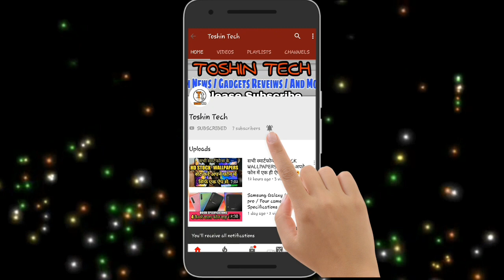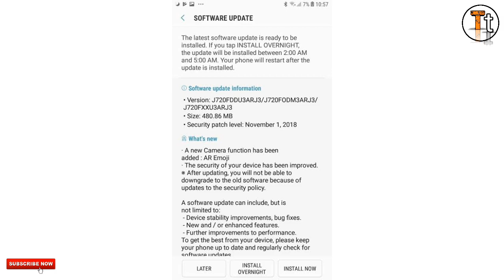SAMSUNG J7 DUO GOT NEW SOFTWARE UPDATE WITH A R EMOJI FEATURE / 😍😍😍/ TOSHIN TECH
Hello friends

Dosto samsung j7 duo ko samsung ne ek update released kr diya he or is update me apko a r emoji ka feature bhi milne wala he j7 duo me to agar apke pas he Samsung ka j7 duo to update kr lijiye... dosto i hope apko vedio pasand aayegi agar vedio pasand aaye to plz vedio ko like kr dena.

1. Samsung j7 duo new software update details

2. Samsung galaxy j7 duo latest update

3. Whats new in latest update in j7 duo

4. J7 duo new update

5. Samsung j7 duo got new software update